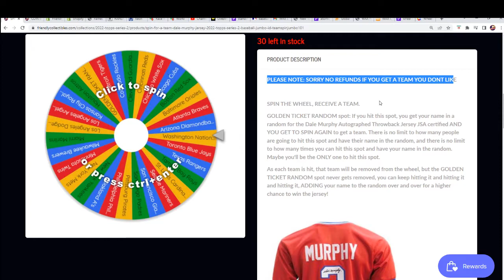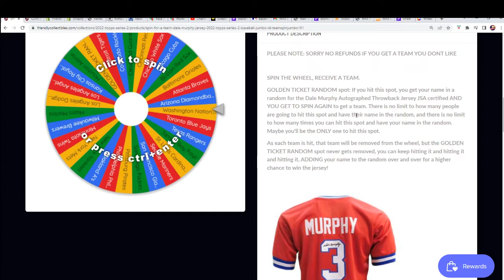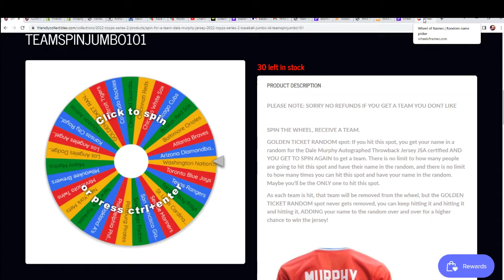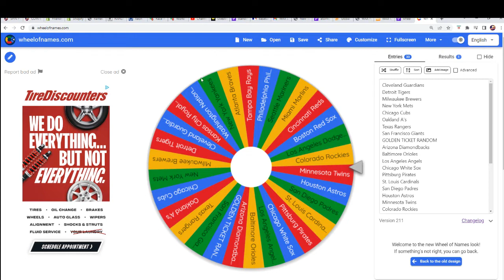2022 Topps Series 2 Baseball JUMBO ELIMINATION WHEEL ID TEAMSPINJUMBO101